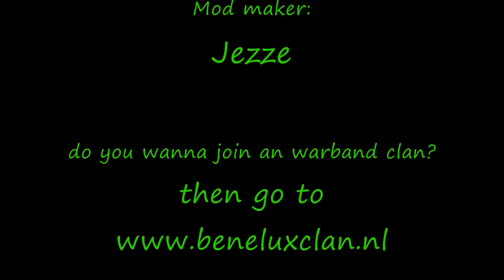Mount and blade Eighty Years of War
hello this is mount and blade gamplay from an mod made by an friend of my named jezze you will find him and me and the benelux forum at the taleworlds forum

this is our clan site for if you want to join a warband clan